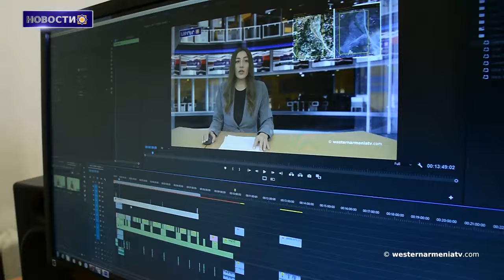Очередная историческая ложь о Степанакерте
1. Новоизбранный Президент Республики Западная Армения Лидия Маргосean представила годовую программу деятельности
2. Наравне с миграцией началась политика ассимиляции алавитов: Рузанна Мхитарян
3. Депутаты ЗА: мама героя Норайра Согомоняна
4. ПАСЕ не ратифицировала полномочия делегации Баку
5. Битва при Араре: забытые страницы армянской истории
6. Мы и наши фамилии
7. Очередная историческая ложь о Степанакерте
8. Поддержим государственное телевидение ЗА